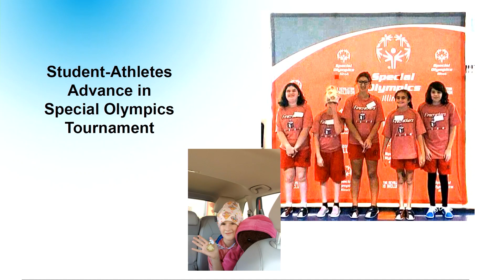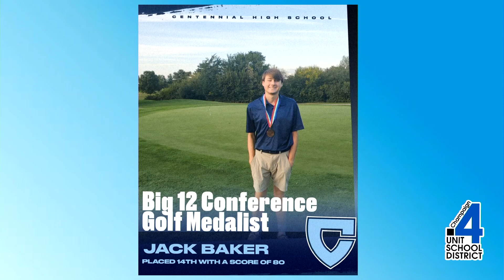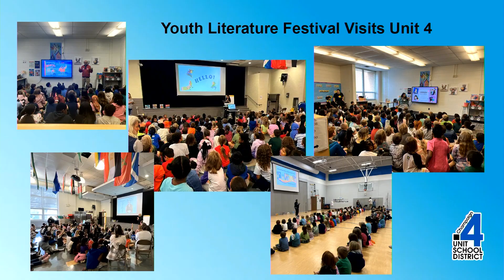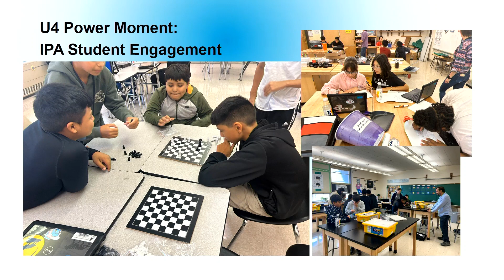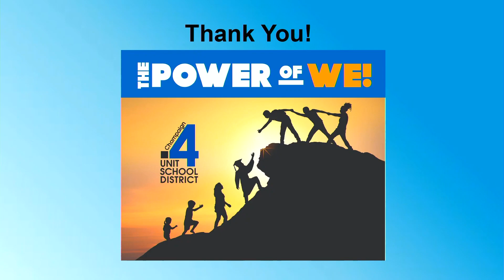Dr Boozer Board Presentation 10 07 2024